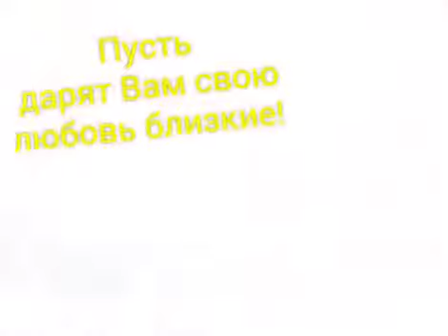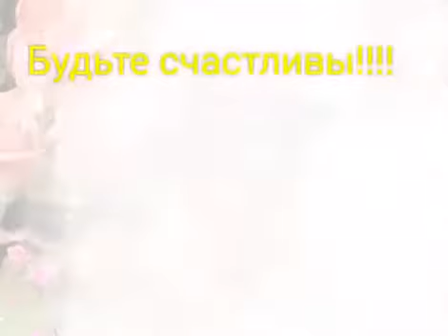Иди Наврӯз муборак